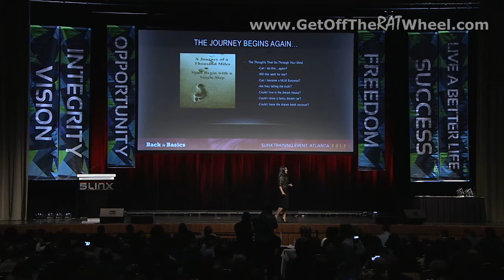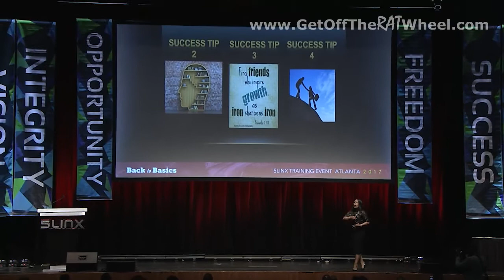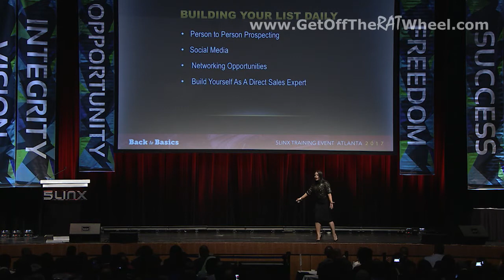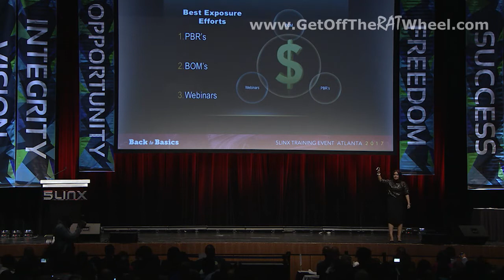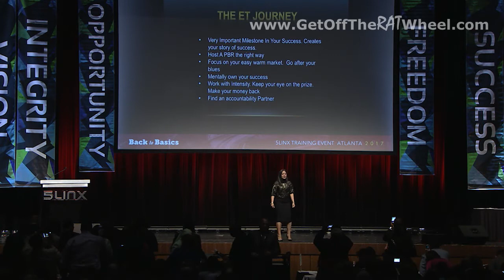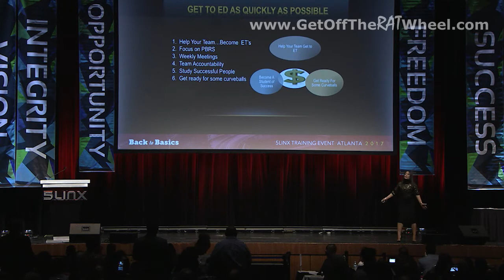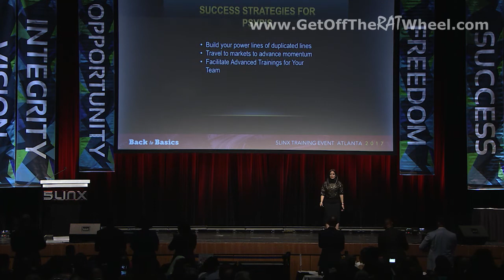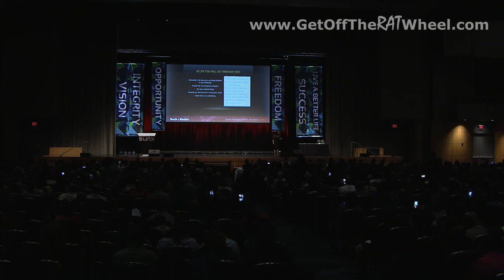5LINX DPSVP Lisa Nicole Cloud trains on "Building Again" - 2017 5LINX Atlanta National Event